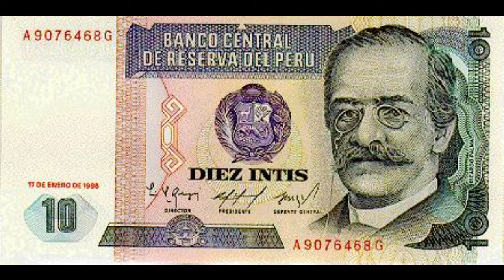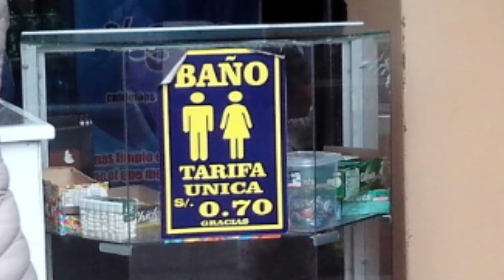Pérégrinations Pérou, Ép.19 : Lima, Monnaie, Magasinage & Gamarra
Le guide de J-F sur le magasinage à Lima.